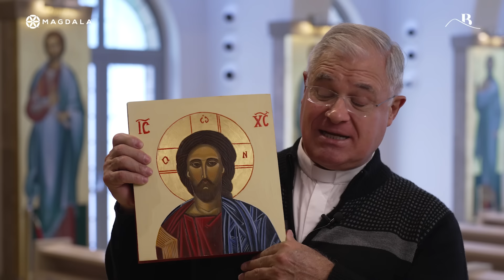🙏 Día 4 - Taller 1: Dejarse Mirar por Dios | Peregrinación de la Oración | Magdala & Bet Tefilá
📅 Día 4 | 17 de febrero, 2024
🙏 Peregrinación Virtual de la Oración | Magdala
🤲  Taller de Iconografía Online | Dejarse Mirar por Dios

Como en las peregrinaciones anteriores, los peregrinos están invitados a realizar una tarea. Y esta vez es “escribir” un icono.

*Para acceder al curso en la plataform de Bet Tefilá:*
1. Ingresa a la página de Bet Tefilá haciendo
2. Se abrirá en una nueva pestaña el Taller de Iconografía Online | Dejarse Mirar por Dios por Tías Gea.
3. En esta página, en el lado derecho, haz clic en el botón azul que dice "Empezar el aprendizaje".
4. ¡Empieza el curso y haz tu icono! En el lado izquierdo de la pantalla podrás ver en orden los tutoriales de este taller.

🚨*Este es un taller creado exclusivamente para los Peregrinos de la Oración y se ofrecerá de forma gratuita a todos los peregrinos hasta el 15 de abril en la plataforma de Bet Tefilá.*

ℹ️
Un icono es la representación de una imagen o escena sagrada que nos lleva a la oración y al contacto con Dios Padre. Es, pues, la perfecta tarea para esta sexta peregrinación en la que recorreremos distintos lugares de la Tierra Santa de la mano de Dios.

Para los que no conocen el arte del icono y/o cómo prepararlo, les ofrecemos unos talleres realizados por Taís Gea, consagrada de Regnum Christi y directora del apostolado Bet Tefilá que, en hebreo, significa “casa de oración”. En él, Taís Gea busca hacer presente el reino de Cristo a través de la oración, la Palabra de Dios y la iconografía.

Los que vieron la entrevista publicada el viernes 9 de febrero a Taís Gea ya pudieron hacerse una idea de cómo realizar el icono. Sin embargo, entre el taller de este sábado y el del próximo sábado día 24 de febrero, tendremos una información más detallada y completa para su ejecución.

El Padre Juan Solana y el equipo de Magdala agradece a Taís Gea su colaboración y desea que esta actividad sea para los peregrinos una ocasión más de tener un momento de oración a Dios Padre.

🎼 La música nos ayuda a entrar en oración, te invitamos a escuchar *"Oración" de Alejandro de la Garza* como apoyo para tus momentos de oración